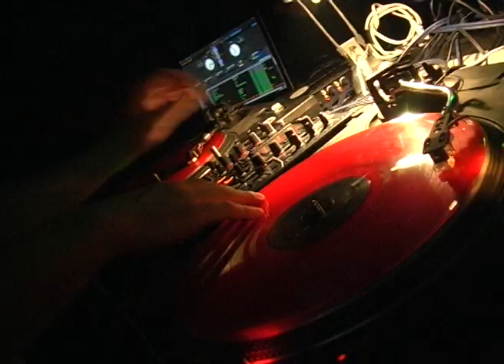intervista Foreign Beggars (Venezia 3.06.11)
Intervista ai Foreign Beggars realizzata dalla PiGreco prod., serata presentata da Diamond Society e Wah Wah Club il 3giugno 2011